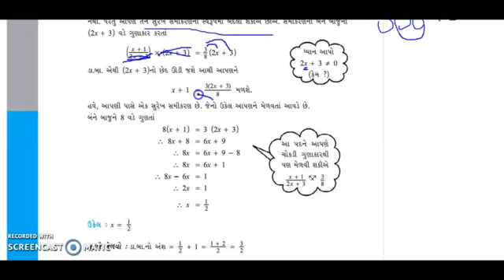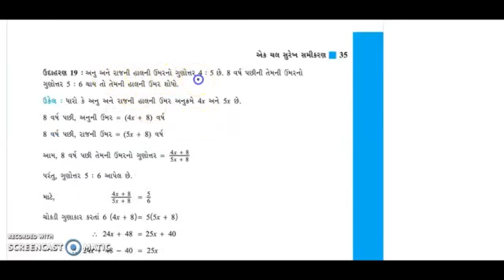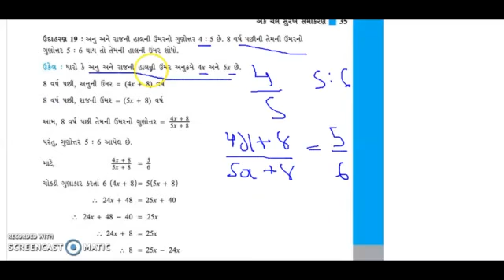STD 8 MATHS CH 2 PART 6 - BY KOMALMEM